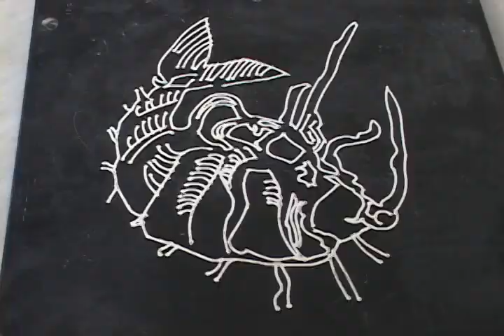Invita José Bayro a su exposición temporal en el CCU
Más de 70 piezas de arte, entre pintura, escultura, cerámica, arte objeto y joyería